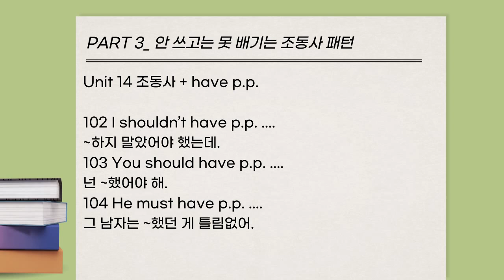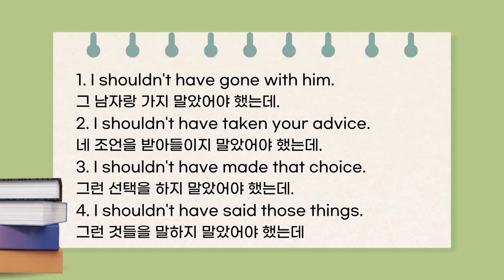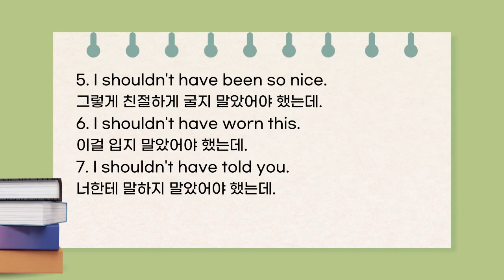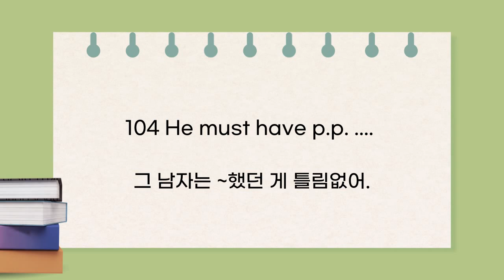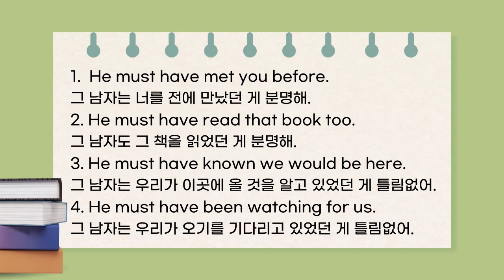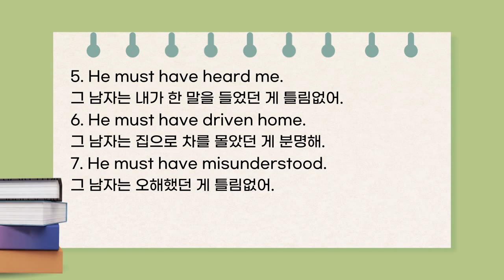[Unit14] 영어회화 핵심패턴 233 기초편 / 음성강의 및 원어민 예문 연속듣기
📚 [영어회화 핵심패턴 233 기초편]

중학교 영어로 일상회화를 자유롭게!
비밀은 초간단 233개 기초 회화패턴!

💡 지금 당장 대화가 통하는 초강력 패턴 233!
네이티브들이 쓰는 수많은 패턴 중 가장 기본이 되고
회화에 많이 등장하는 233개의 패턴을 엄선하여 수록했습니다.

💡 중학교 기초 단어로 부담 없이 시작한다!
예문에 나오는 단어는 모두 중학교 수준을 넘지 않지만
일상에서 필요한 말은 모두 할 수 있도록 구성했습니다.